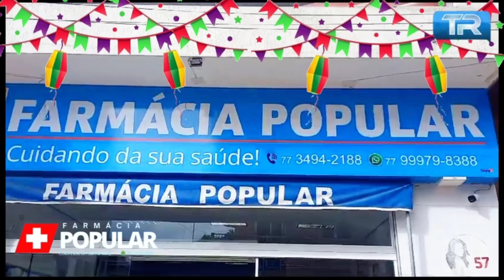Farmácia Popular o melhor para você !!